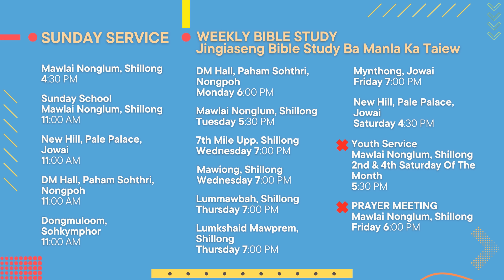KUMNO NGIN RWAI IA KA JINGRWAI U TRAI HA KA RI NONGWEI ??